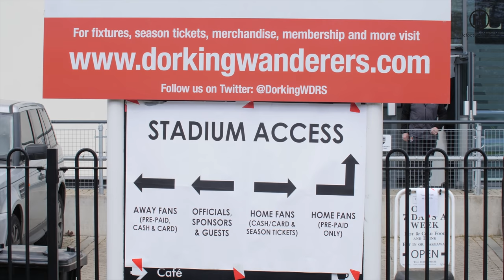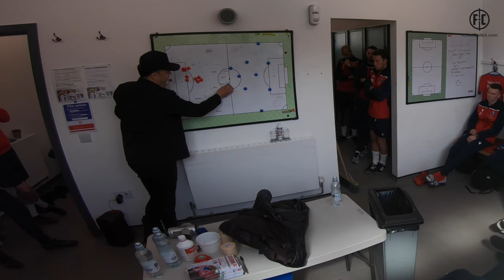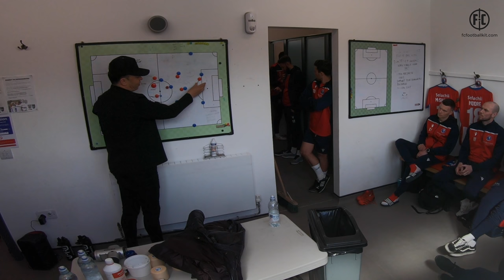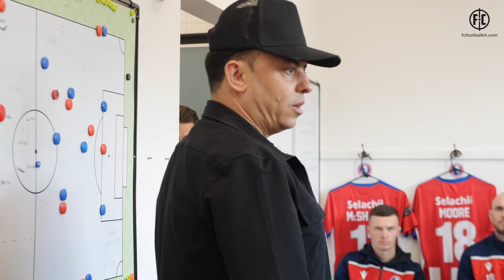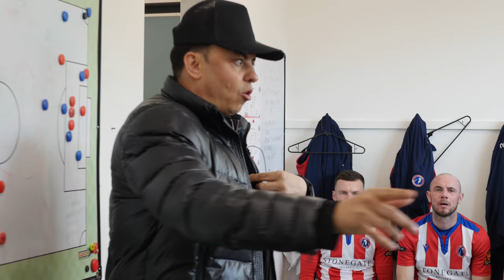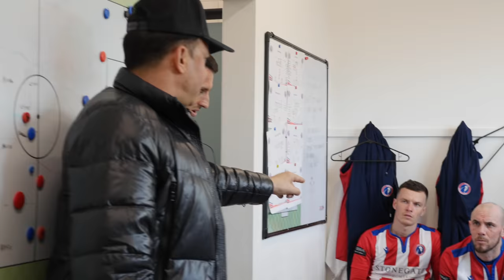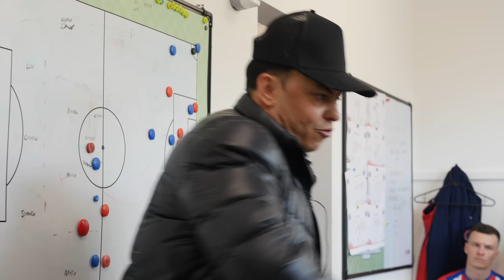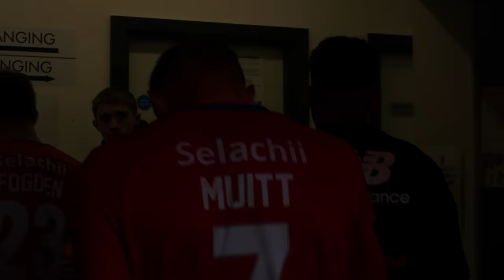Dorking Uncovered S2:E25 | Apocalypse Slough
Four points adrift from the top of the table, Dorking Wanderers need a win if they're to have any chance of winning the National League South.

Slough Town are heading to Meadowbank this week, a mid-table side who have already beaten the Wanderers once this season. With Marc facing a touchline ban, could this be the game that finally ends their title dreams?

Season 2 - Episode 25 - Apocalypse Slough - Credits:
Director/ Editor/ Narrator - Rich Phippen
Camera Operator - Clare Flach, Rich Phippen